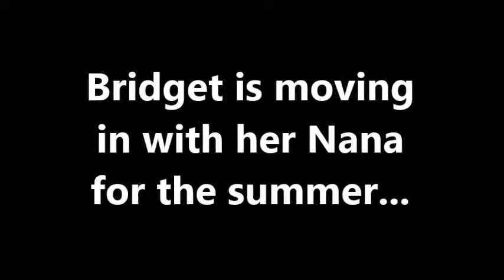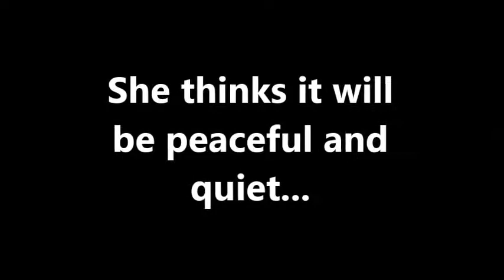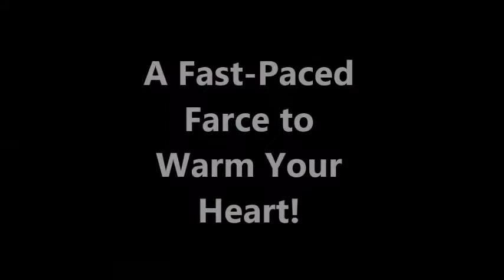Nana's Naughty Knickers at MBT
Nana's Naughty Knickers by Katherine DiSavino

At Meadow Brook Theatre from January 10 - February 4, 2018

Bridget and her Grandmother are about to become roommates. However, what Bridget saw as a unique opportunity to stay with her favorite Nana in New York for the summer quickly turns into an experience she’ll never forget. It seems her sweet Grandma is running an illegal boutique from her apartment, selling hand-made naughty knickers to every senior citizen in the five borough area! Will Bridget be able to handle all the excitement? Will her Nana get arrested - or worse! - evicted? From the author of the 2014-15 season hit “Things my Mother Taught Me”! Michigan Professional Premiere

Cast:
Sara Kmiec
Franny Kromminga
Brendan Lindberg
Trudy Mason
Phil Powers
Mary Robin Roth
Cheryl Turski
Dale White
Debbie Williams

Costume Design: Corey Collins
Lighting Design: Reid G. Johnson
Scenic Design: Brian Kessler
Sound Design: Mike Duncan